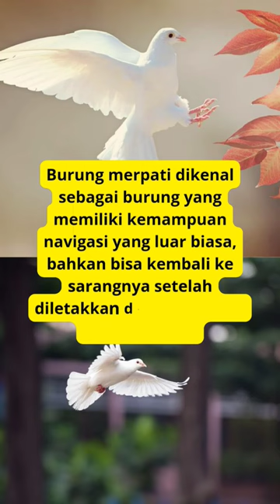Fakta unik tentang burung|daftar unik dan aneh|daftar populer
Burung adalah kelompok hewan vertebrata yang memiliki sayap dan tubuh yang dilapisi bulu-bulu. Ada sekitar 10.000 jenis burung di dunia, tersebar di berbagai belahan bumi dan berbagai jenis habitat, mulai dari hutan, padang rumput, hingga gurun pasir dan lautan.

Burung memiliki kemampuan terbang yang sangat baik, bahkan beberapa jenis burung dapat terbang ribuan kilometer dalam waktu yang singkat. Beberapa jenis burung juga memiliki kemampuan bernyanyi yang sangat indah, sehingga menjadi objek pengamatan dan perhatian para pengamat burung.

Burung memiliki peran yang penting dalam ekosistem karena mereka berkontribusi dalam penyerbukan tanaman dan juga sebagai predator terhadap serangga dan hewan kecil lainnya. Beberapa jenis burung juga dimanfaatkan oleh manusia sebagai sumber pangan, seperti ayam, bebek, dan burung puyuh.

Namun, beberapa jenis burung juga terancam punah karena berbagai faktor seperti kerusakan habitat, perburuan liar, dan perubahan iklim. Oleh karena itu, perlindungan dan konservasi burung menjadi sangat penting untuk menjaga keberlangsungan hidup jenis-jenis burung di seluruh dunia.

5 fakta unik,
fakta menarik tentang,
fakta menarik tentang dunia,
hal hal paling langka di dunia,
fakta unik zebra,
fakta unik alam semesta,
10 fakta unik,
5 fakta unik dunia,
10 fakta menarik tentang dunia,
3 fakta unik,
3 fakta,
4 fakta,
6 fakta unik,
7 fakta unik bumi,
6 fakta indonesia,
7 fakta unik,
7 fakta teraneh,
7 fakta menarik,
8 fakta indonesia,
9 fakta,
burung hantu,
burung kakatua,
burung dara,
burung perkutut,
burung kakak tua,
burung kutilang,
burung merpati,
burung kenari,
burung lovebird,
burung kacer,
burung tekukur,
burung ababil,
burung alap alap,
burung ayam ayaman,
burung anis merah,
burung anis,
burung anis kembang,
burung anis merah gacor,
burung ababil menyerang pasukan gajah,
burung anqa,
burung awar awar gacor,
air mengalir terapi burung,
aku punya burung mawang,
anak tiung si buruang tiung,
anak burung hantu,
anis burung,
asli burung garuda,
alap alap burung,
ababil burung ababil,
anak suara burung kutilang,
anis burung anis merah,
burung beo,
burung bubut,
burung burung pun bernyanyi,
burung beo bisa ngomong,
burung berkicau,
burung blackthroat gacor,
burung bimoli gacor,
burung branjangan,
burung betet,
burung bubut gacor,
burung dara burung dara,
burung hantu burung hantu,
burung kakak tua burung kakak tua,
burung suara burung,
burung lovebird burung lovebird,
burung kutilang burung kutilang,
burung perkutut burung perkutut,
burung lovebird suara burung lovebird,
burung kacer burung kacer,
burung perkutut suara burung perkutut,
burung ciblek,
burung cendet,
burung cucak ijo,
burung cililin,
burung cendrawasih,
burung cucak rowo,
burung cendet gacor,
burung cipoh,
burung cucak keling,
burung cabe cabean,
cit cit cuit burung bernyanyi,
cara membuat burung dari kertas origami,
cara menggambar burung,
cara membuat jebakan burung,
cara menangkap burung,
cara menggambar burung garuda,
cara membuat pulut burung,
cucak rowo burung,
campuran suara burung,
ciblek burung ciblek,
burung derkuku,
burung dalam sangkar,
burung dara balap,
burung decu,
burung dalam sangkar karaoke,
burung dadali,
burung di alam liar,
burung dara kolongan,
burung diudara tuhan pelihara,
burung dari kertas origami,
dj burung puyuh dimakan biawak,
dj burung lah putih maradai,
duofu full burung hari ini,
dj spongebob versi gagak burung gagak,
dayak vs madura panglima burung,
di pucuk pohon cemara burung kutilang,
dunia burung,
dj burung puyuh dimakan biawak jedag jedug,
dengar cerita burung burung lesti,
dj burung puyuh dimakan biawak x pantek pantek,
burung emprit,
burung emprit gacor,
burung enggang,
burung emprit kaji,
burung enggang kalimantan,
burung elang terbesar di dunia,
burung emprit jepang,
burung elang memangsa,
masakan extreme indonesia,
makanan eksotik indonesia,
makanan enak indonesia pedas,
makan enak kuliner indonesia,
kuliner ekstrem di indonesia populer di android
daftar populer explore,
daftar populer enak enak,
daftar populer emas,
daftar populer emoji,
daftar populer experiment,
cara edit video seperti daftar populer,
makanan ekstrim di dunia daftar populer,
ratu elizabeth daftar populer,
daftar populer burung elang,
daftar populer fakta